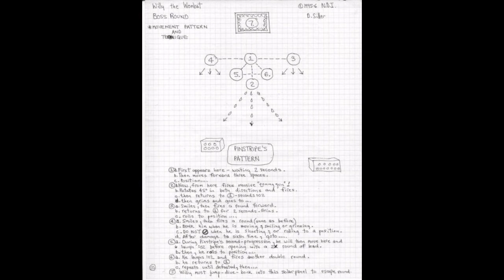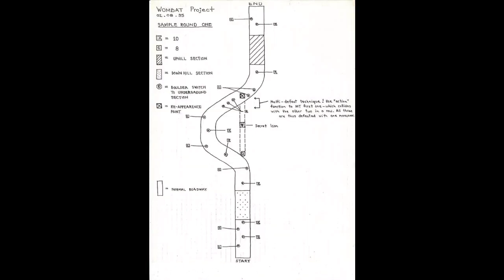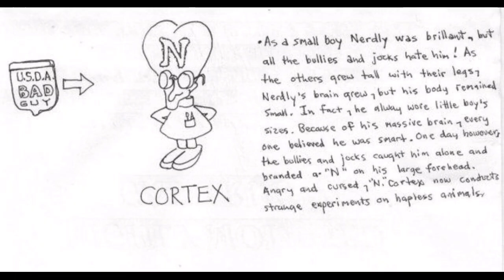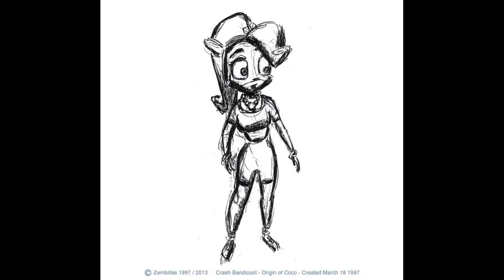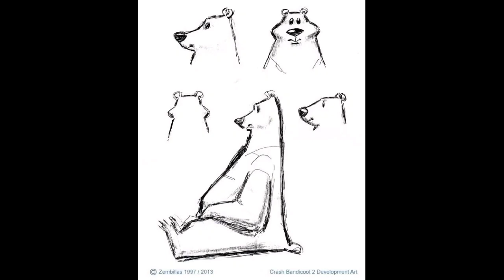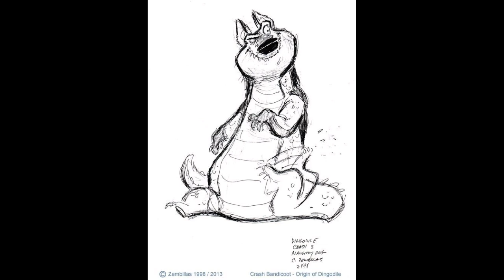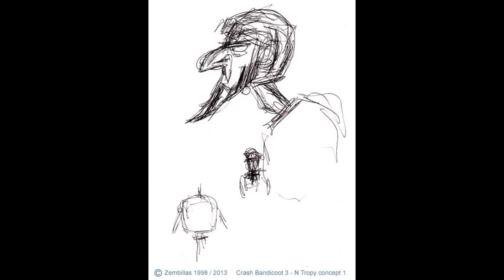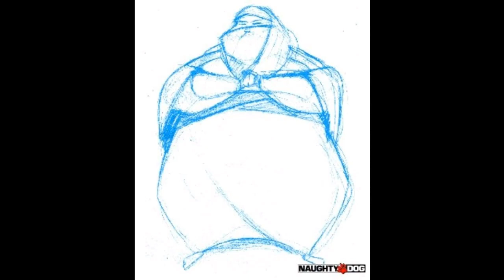Crash Bandicoot N Sanity Trilogy (Concept Art)